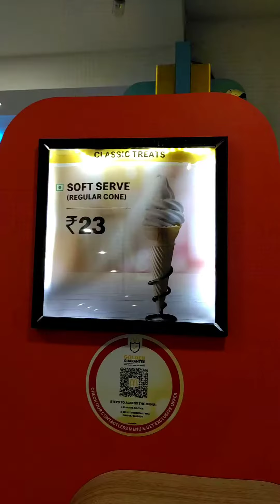mcdonalds softserve keralafoodie മലയാളം foodies musttry edappally keralafood icecream